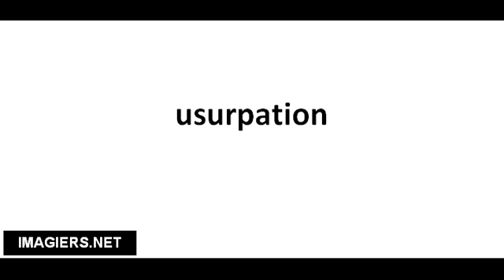Pronuncia corretta usurpation